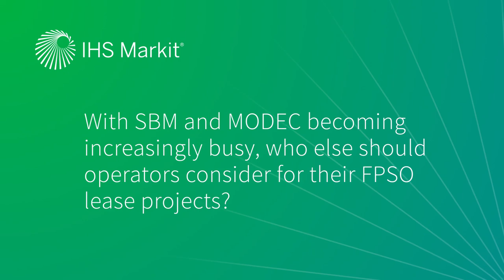SBM and MODEC are becoming busier- who else should operators consider for their FPSO lease projects?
Kelvin Sam, Principal Analyst, Upstream Costs and Technology, shares his thoughts on who else operators should consider for their FPSO lease projects since SBM and MODEC have become increasingly busy.